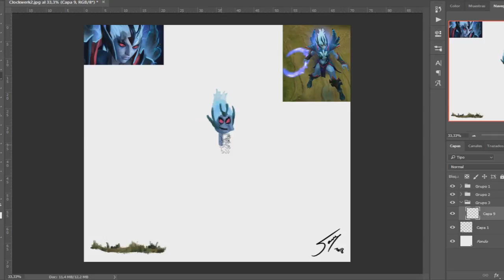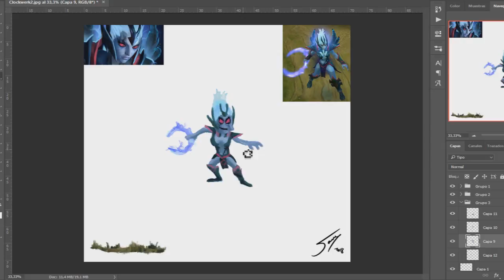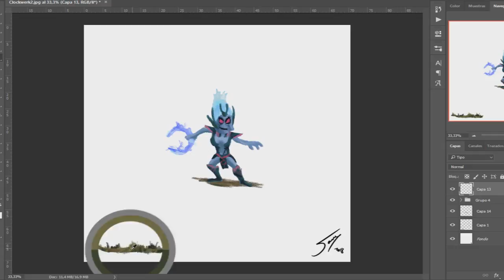Vengeaful Spirit - Ilustración en Photoshop (Dota 2)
Ilustración de Vengeaful Spirit de Dota2 en Photoshop

Tiempo real: 20m aprox.